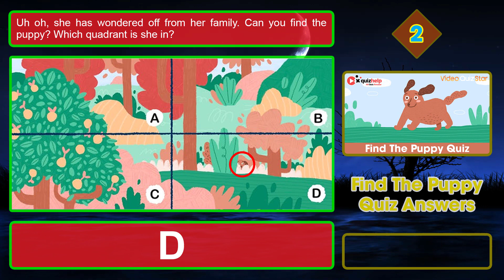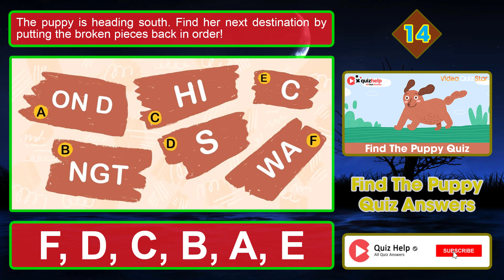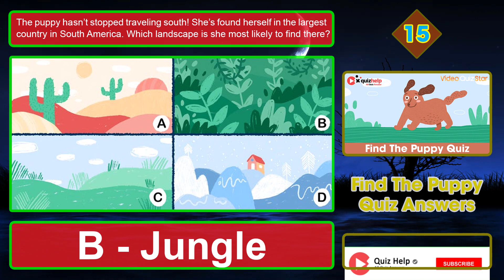Find The Puppy Quiz Answers 100% | Earn +16 Rbx | Video Quiz Star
Are you looking for a fun, entertaining, and absolutely adorable challenge? Then look no further than our Find the Puppy game. It's free and it will test how sharp your vision, logic, and general knowledge skills are. What are you waiting for?